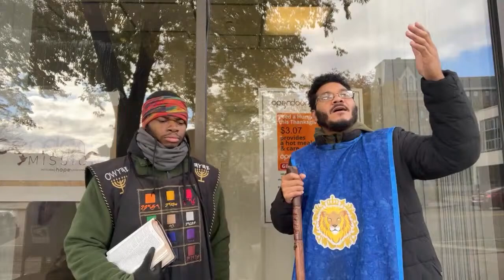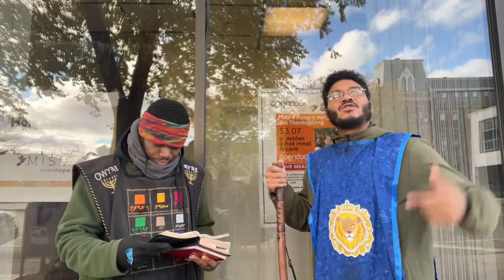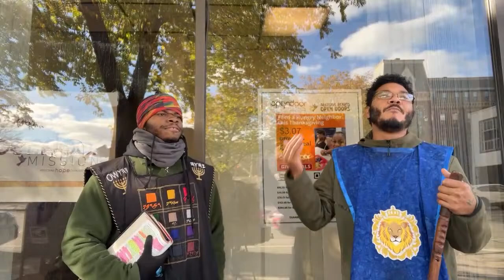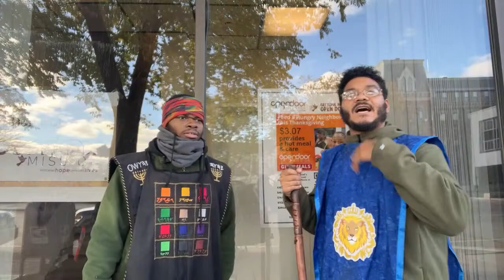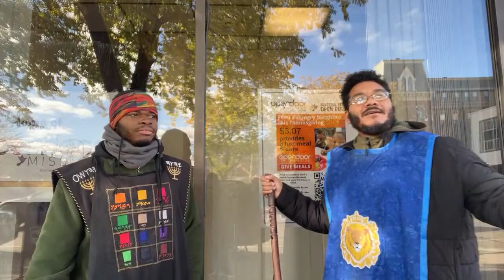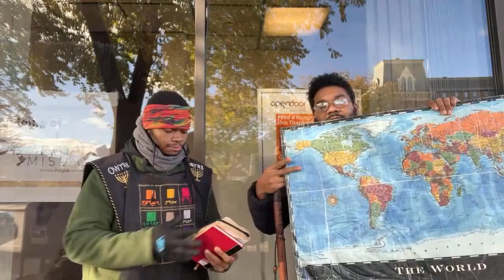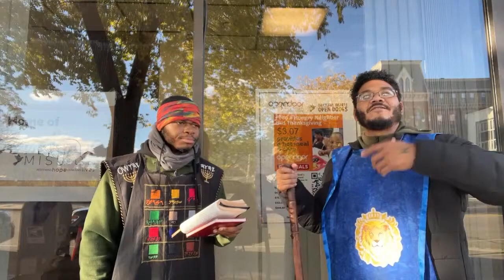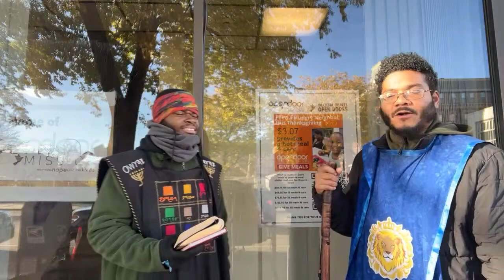GMS LIVE CAMP: 11/02/2024